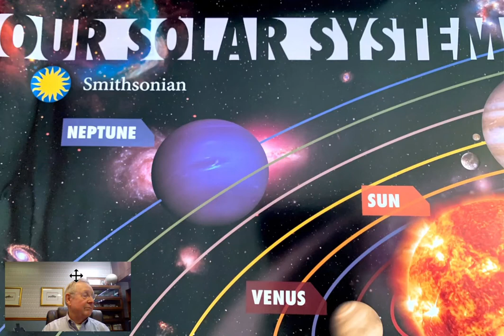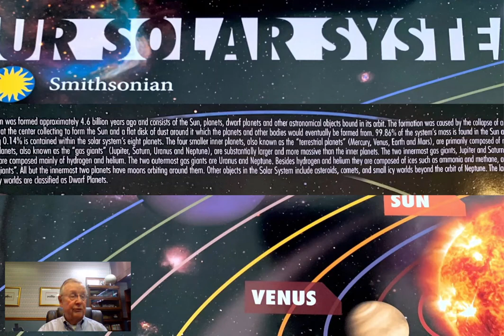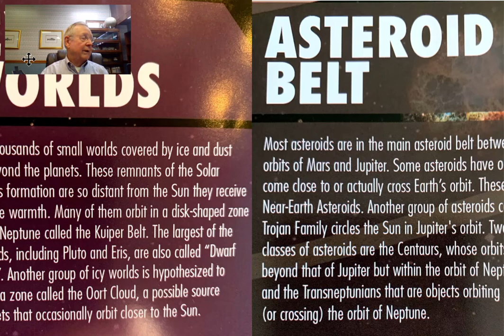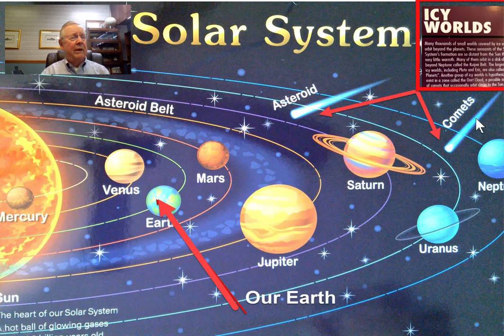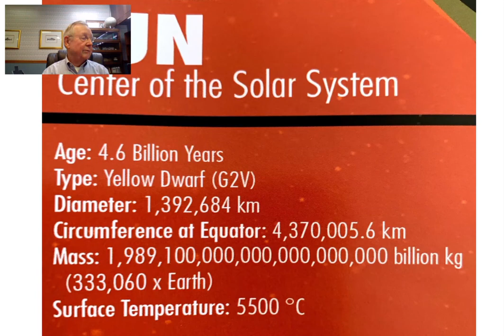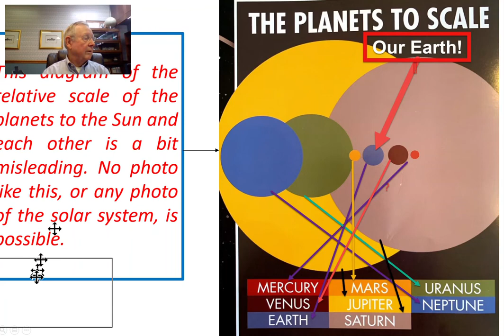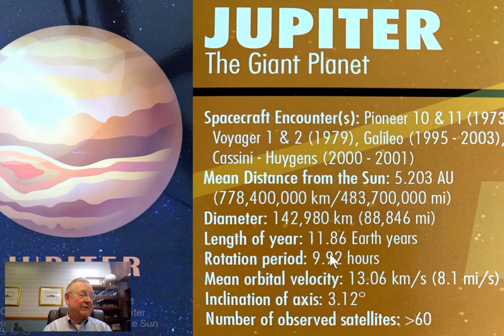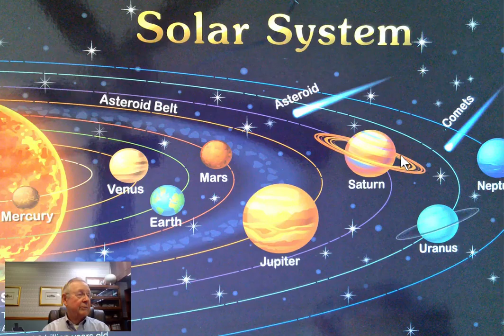Grandpa Hunter's Solar System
A sixteen minute PowerPoint narrated description of the Solar System using the video component of TechSmith's Snagit.